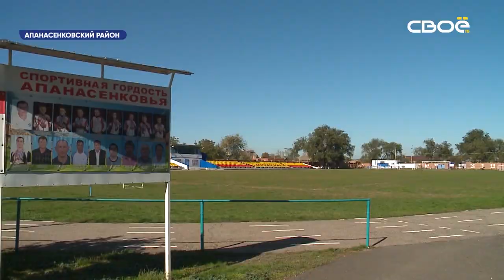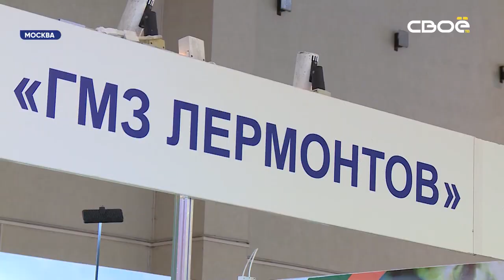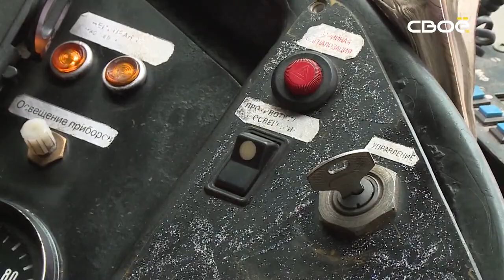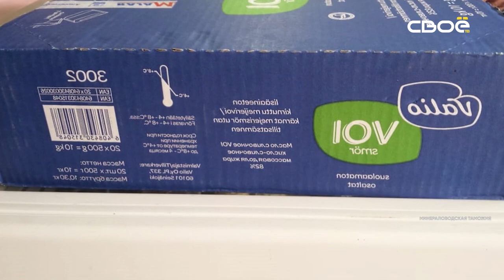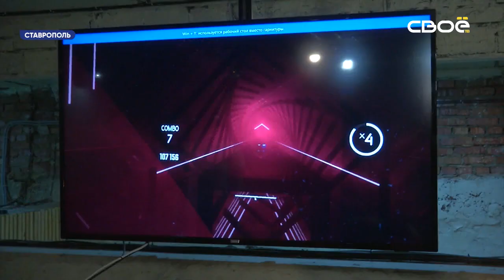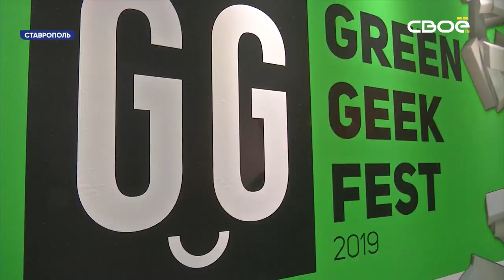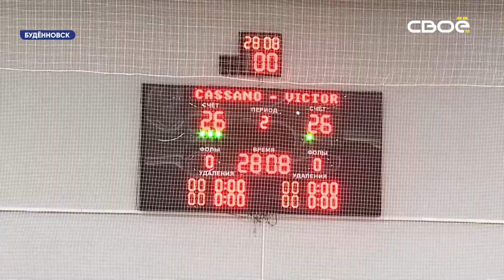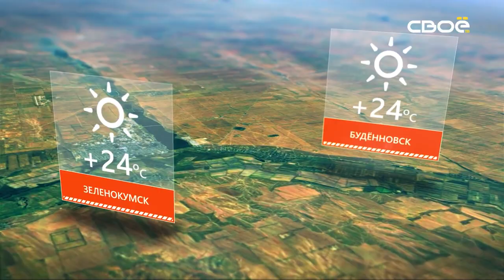Новости Ставропольского края. Своё ТВ. Выпуск от 14.10.2019, 19:30